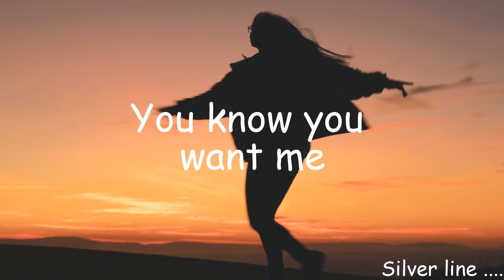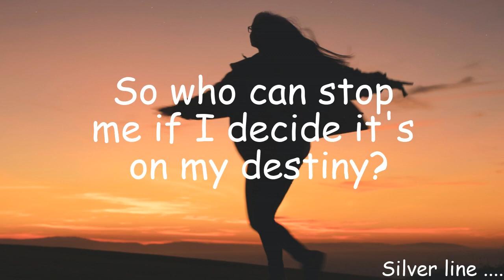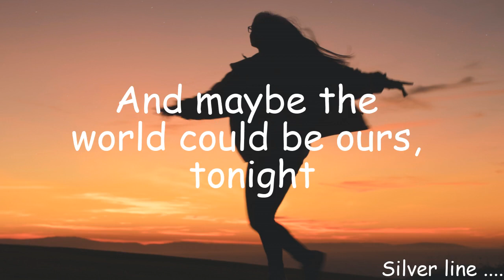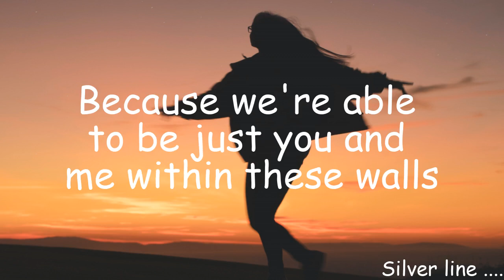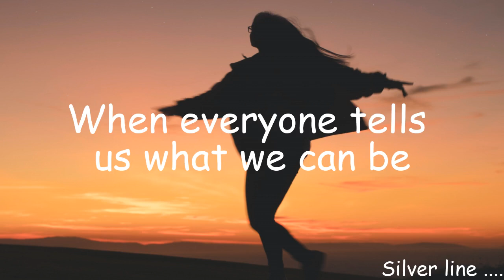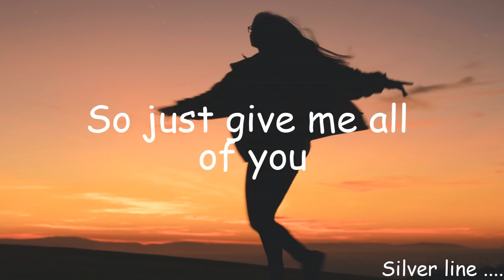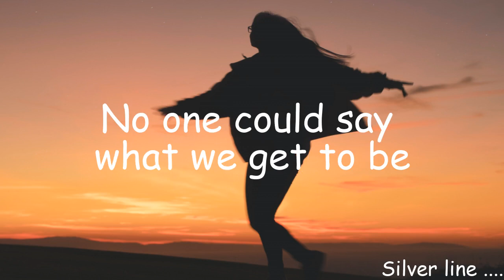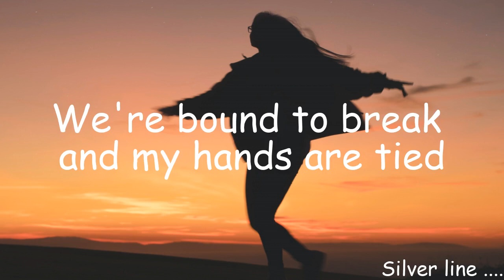Rewrite the Stars by James Arthur and Anne-Marie (Lyrics) Silver Line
Silver Line...